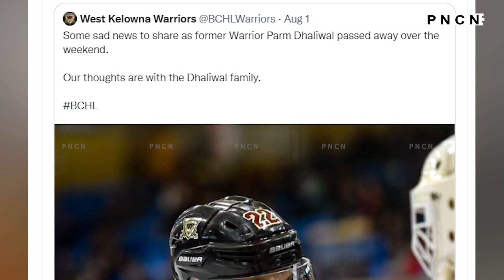Canada: Paramjot Dhaliwal || Hockey Player || BC Hockey League